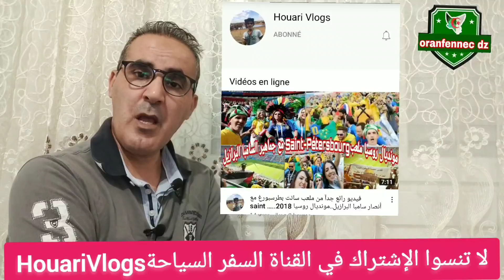الإحتفال بمئوية مولودية الجزائر بالأوهام و الوعود الكاذبة و ببقاء العصابة.. الجزائر الجديدة..الرعددد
مرحباً بكم في القناة السياحة vlogs و لا تنسوا الإشتراك